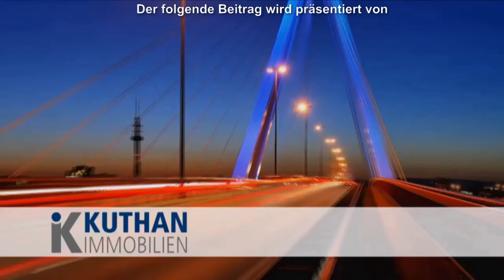Willy and the Poor Boys begeisterten bei Parkkultur im Ebertpark